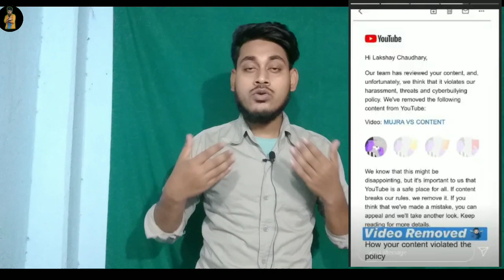Why Carry Minati's Youtube vs Tiktok roast video deleated from youtube | Carry's Reaction on this